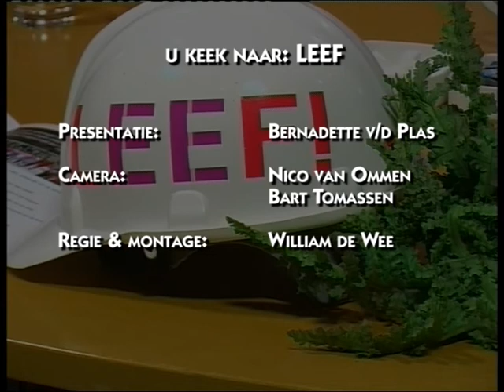MerweTV LEEF - Roparun